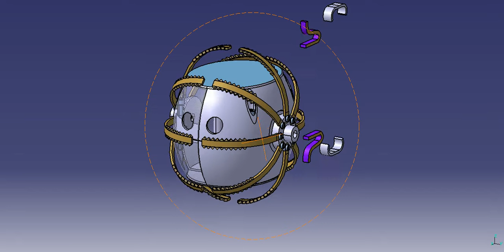Mini-Dandelion Close mode assembly